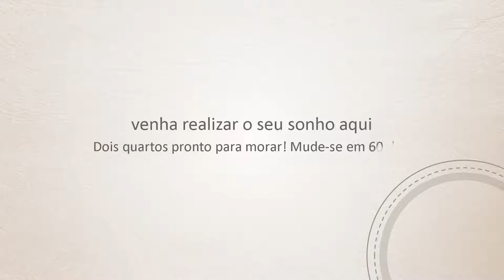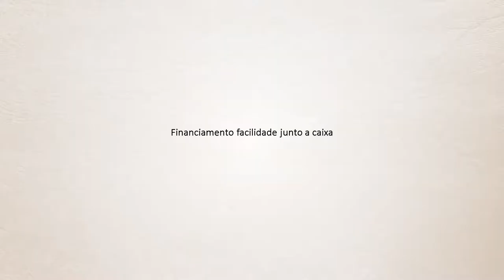Saia do aluguel com entrada parcelada em 36 vezes | Péricles Pereira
RESIDENCIAL VILLA OLÍMPICA

⚠️LEIA O ANUNCIO COM ATENÇÃO

✅ Sinal R$0
Entrada parcelada em 30x R$ 741,67 e já pode mudar - Unidades a partir de R$ 178.000,00

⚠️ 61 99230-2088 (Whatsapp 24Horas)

Sem intermediárias ou chaves.
➡ Utilize seu FGTS
➡ Documentação Grátis - ITBI, Registros e Chave 🔑

More no Samambaia Sul Próximo de tudo o que você precisa e tenha um lazer salão de festa para você e sua família, uma vaga na garagem e dois elevadores

🚚🚚Entrega já está pronto e mudar em 60 dias 🚛🚛

Ao chegar procure por Péricles 📞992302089

Um e dois  quartos em Samambia sul com muito conforto e qualidade de vida

 Péricles Pereira